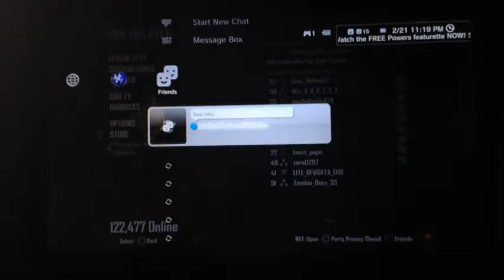[RELEASE/GSC MENU]Black Ops 2 1.19 TheOldSchoolModders v1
AND ALL THE OTHERS FOR THE FUNCTIONS IDK WHO YOUR ARE SORRY!